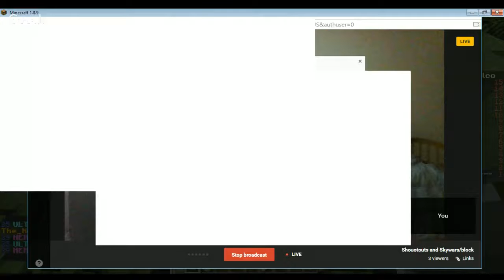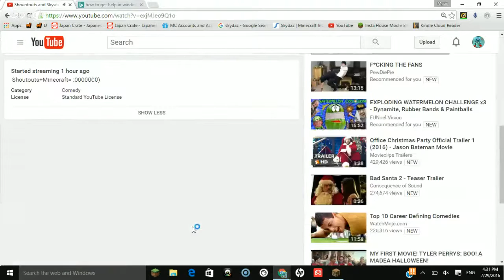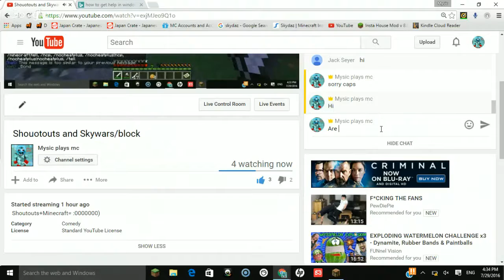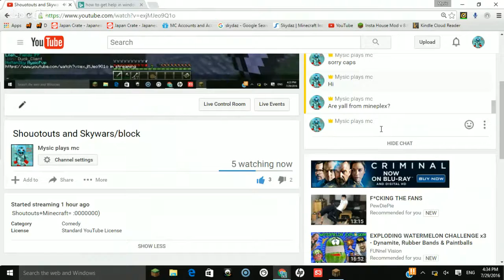Shouotouts and Skywars/block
Shoutouts+Minecraft= :0000000)